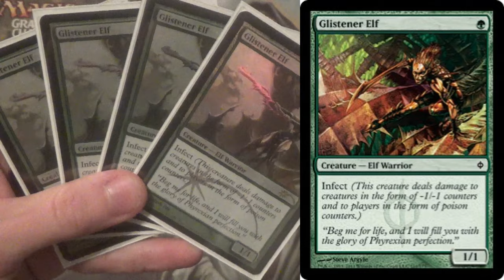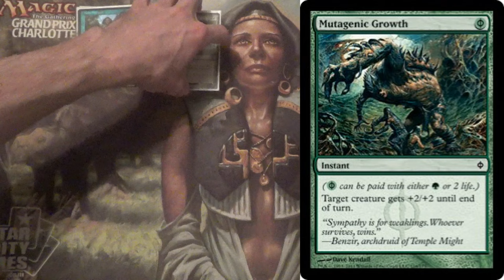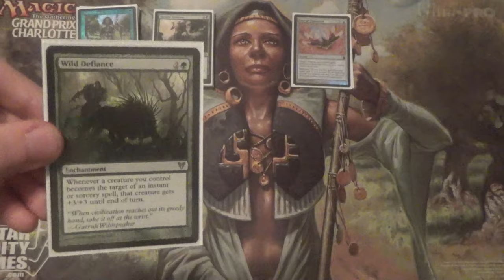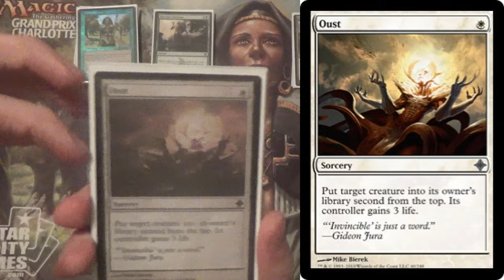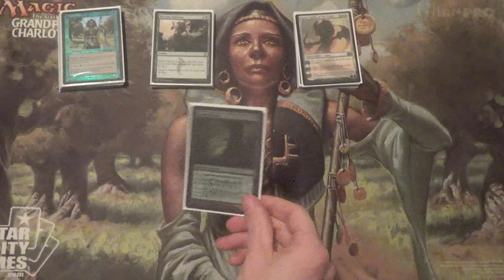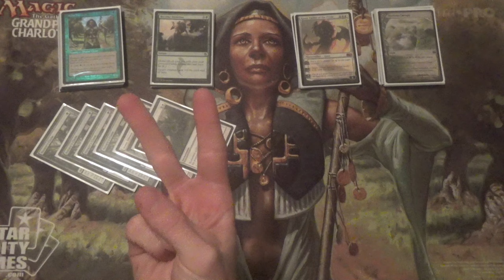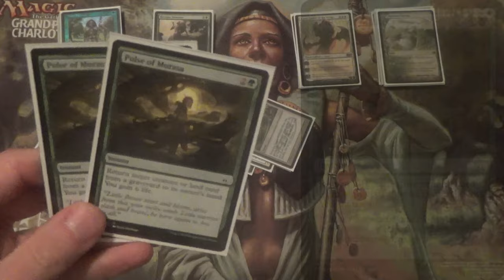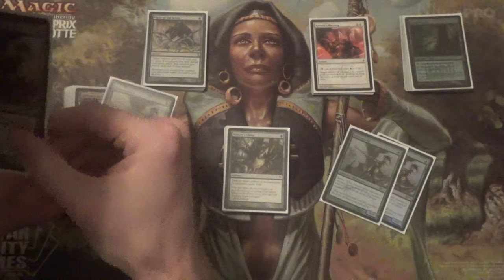Selesnya Infect — Modern Deck Tech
Here's the homebrew Infect deck that I've been trying out since Gitaxian Probe was banned. I do certainly have an affinity for Selesnya lists, as it is my favorite guild, so it didn't exactly take a lot of convincing for me to give this a shot. This list has done better than I had expected, having only lost to Melira & Company in testing, which is an awful matchup for me.

That said, the exact card choice is still in flux. Certain options, especially Selesnya Charm and Runechanter's Pike, can sometimes seem a little too cute, so please feel free to alter my submission as you'd like. This experimentation is, after all, how I came to conclude that Nissa, Voice of Zendikar didn't quite make the cut after all.

Artifact (1)
1 Runechanter's Pike
Creatures (13)
4 Glistener Elf
4 Noble Hierarch
4 Priests of Norn
1 Viridian Corrupter
Enchantment (1)
1 Wild Defiance
Instants (20)
2 Apostle's Blessing
2 Become Immense
4 Blossoming Defense
1 Dromoka's Command
1 Emerge Unscathed
4 Might of Old Krosa
2 Selesnya Charm
4 Vines of Vastwood
Planeswalker (1)
1 Ajani, Caller of the Pride
Sorceries (3)
3 Oust
Lands (21)
1 Dryad Arbor
2 Forest
3 Horizon Canopy
4 Inkmoth Nexus
4 Misty Rainforest
1 Pendelhaven
2 Temple Garden
4 Windswept Heath
Sideboard (15)
1 Carrion Call
1 Grafdigger's Cage
4 Nature's Claim
3 Path to Exile
2 Pulse of Murasa
1 Rest in Peace
1 Spellskite
2 Stony Silence

Thanks to our patrons:
Benedetto Diab
Chad